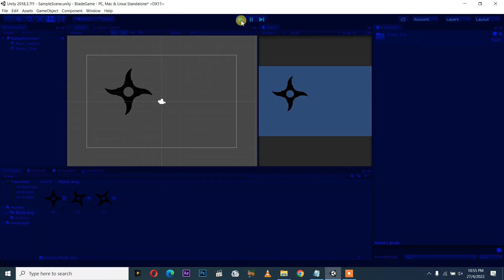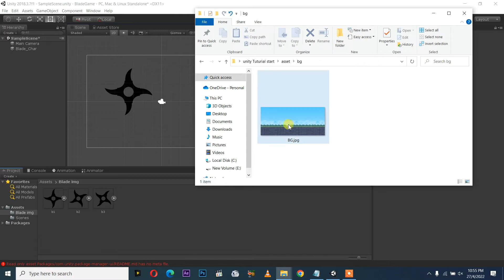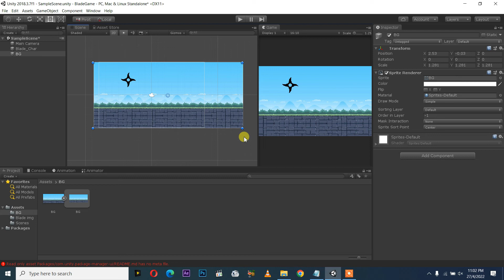Unity Tamil ~ session1/08 - Background Design